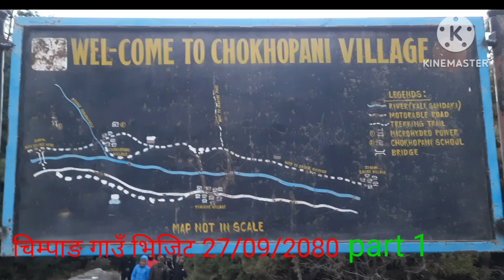चिमाङ गाउँ hom lama#viral